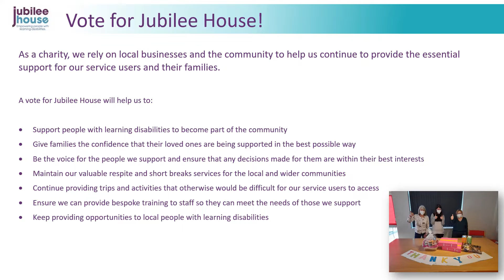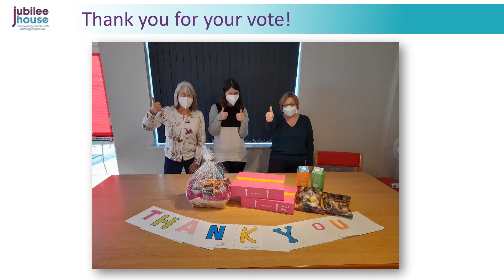For Life's Great Causes 2022 - Jubilee House Care Trust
Jubilee House Care Trust is a non profit organisation based in Welwyn Garden City, which supports Adults and Children with learning disabilities, empowering them to live happy fulfilled lives.

To find out more about the work they do and to cast your vote